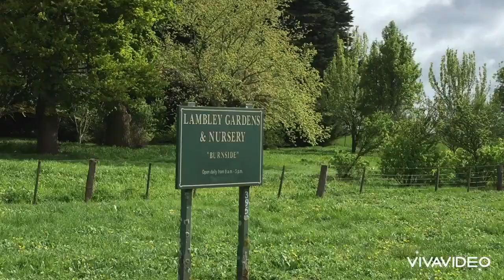The MPB Family goes to Lambley Gardens and Nursery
Our bonding together turns out to be a photoshoot at Lambley Gardens✌️😂.

Free entrance and no need to book

Credits to: VivaVideo

Music: Still on a Roll, Musician: Marc Torch, Album: Marc Torch, Source